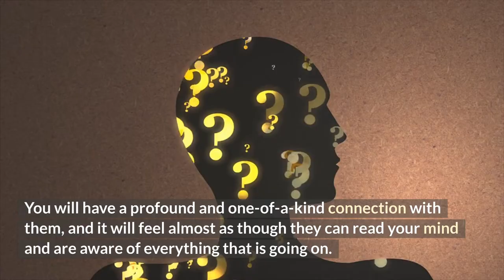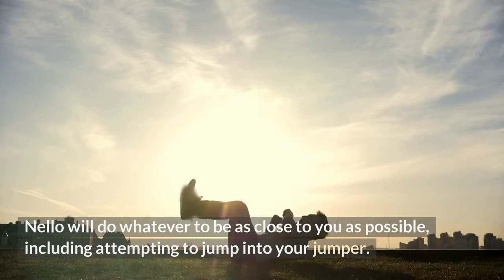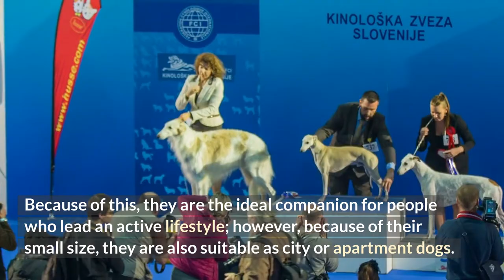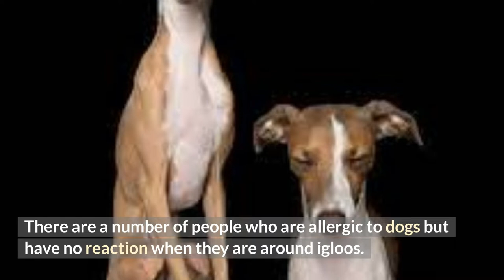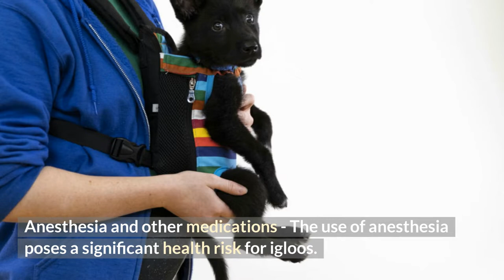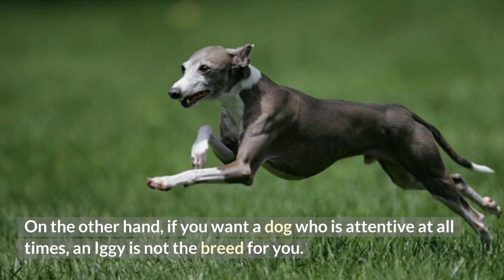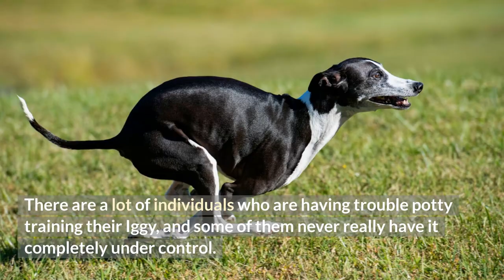Pros and Cons of Italian Greyhound | Animal Kingdom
Pros and Cons of Italian Greyhound.
Welcome to  Animal Kingdom. In this video we will talk about the pros and cons of Italian Greyhound. Are you considering having an Italian Greyhound as a pet, but you are unsure whether this breed is the best fit for you and your family? Don't worry about it; we've got you covered. Here are the pros and cons of the Italian Greyhound.
Pros.
Italian Greyhounds have the most incredible personalities of any other breed.
Italian Greyhounds are exceptionally lovable pets.
Italian Greyhounds have a reputation for being both calm and athletic.
Italian Greyhounds require little in the way of upkeep.
Owning an Italian Greyhound is beneficial to your overall health.
Cons.
Italian Greyhounds don't appreciate being left alone for long periods of time.
Italian Greyhounds are known for their heightened sensitivity.
Contrary to popular belief, Italian Greyhounds are not "normal dogs."
Housebreaking an Italian Greyhound can be an incredibly challenging process.